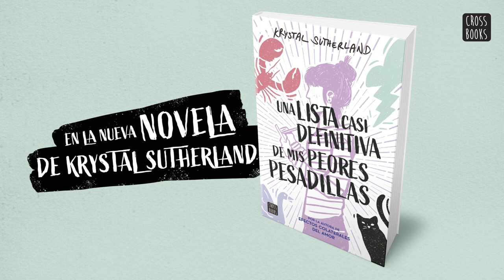Una lista casi definitiva de mis peores pesadillas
La familia de Esther Solar es… rara. Según la maldición que los persigue, aquello a lo que le tienen más miedo terminará matándolos cuando menos lo esperen y, por eso, su padre no ha salido del sótano en seis años; su hermano sella los interrup­tores con cinta para que nunca se apaguen y lo que se oculta en la oscuridad no lo devore; su madre, una ludópata, vive rodeada de amuletos vivos capaces de alejar la mala suerte.

Todo eso, claro, son cosas que pasan en cualquier familia…

Aunque Esther aún no sabe cuál es su miedo, está segura de que cuando lo descubra se apoderará de su vida y acabará con ella, pero se siente preparada: tiene una lista casi definitiva de sus peores pesadillas y en ella anota todo lo que debe evitar: No usar elevadores, no visitar espacios abiertos, no acercarse a las multitudes, mantenerse alejada de langostas, gansos, peces, agujas y espejos…

La lista es su mapa de vida hasta que un día desaparece junto con su celular, su dinero y su golosina favorita. El ladrón es un presumido compañero de la escuela, un peligro en potencia. A pesar de este malentendido, Jonah y Esther se hacen amigos y él le propone enfrentar un miedo a la vez, incluso uno con el que no contaba: el amor.